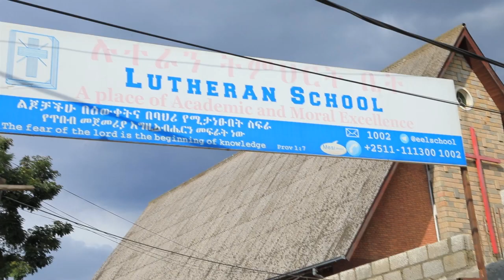Koonsertii Faarfannaa Faarfataa Addisuu Wadaajoo